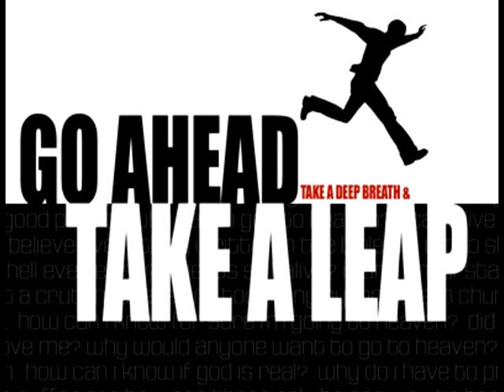Women's Ministry Concert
Women of Silas singing to the "Glory of God"